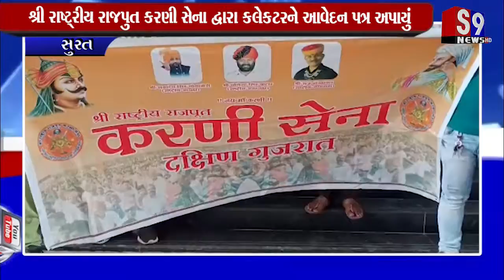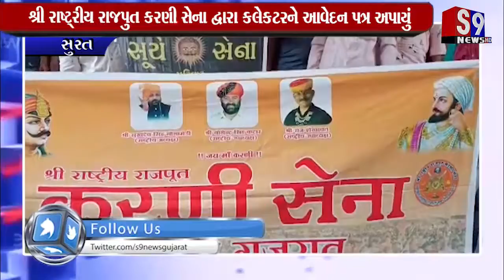સુરત : શ્રી રાષ્ટ્રીય રાજપુત કરણી સેના દ્વારા કલેકટરને આવેદન પત્ર અપાયું